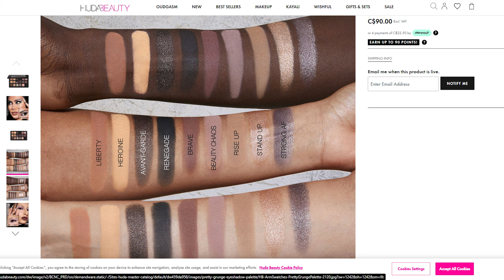talking YOU out of shopping the Sephora VIB Sale // watch this if you're on a low buy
Hey y'all, in today's video I'm doing my best to talk you out of shopping the sephora sale. I asked y'all what products have been tempting you and I did my best to talk you out of buying them.

my etsy store RIPARI DESIGNS

S U B S C R I B E:  For new videos 1-2x a week

is this STILL my best advice? revisiting my most popular no buy video three years later